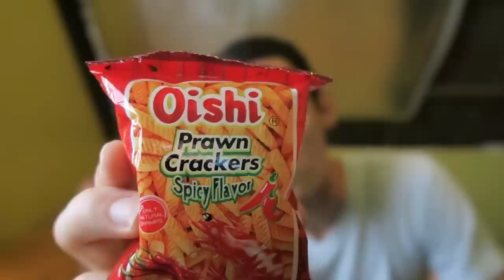the blue starfish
✈️ Check out the travel app we created that helps you find incredibly cheap flights to the amazing destinations all over the world! Try it risk free ➡️

Location: Siargao, Philippines.
We turned another lazy beach day into one of our favorite days!